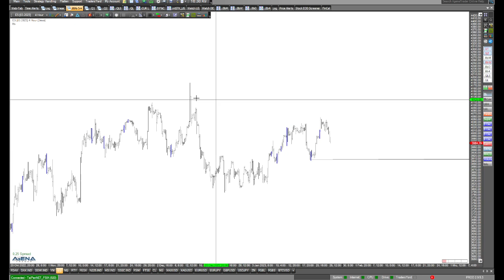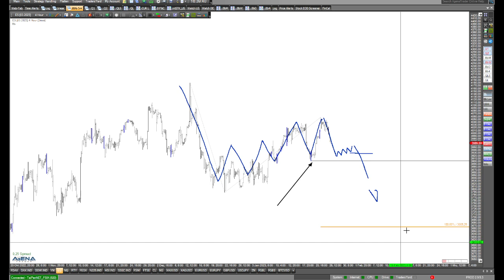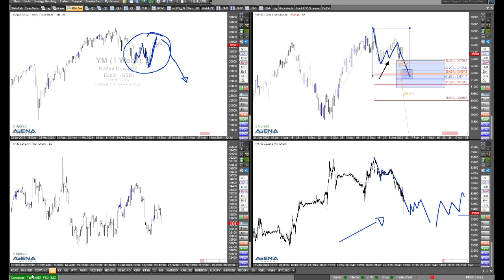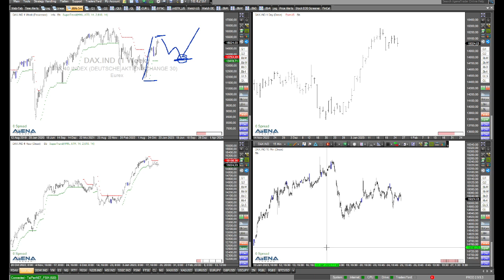Aktueller Nasdaq-Rücksetzer - schauen wir uns das mal an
Wir sehen derzeit einen spürbar fallenden Nasdaq. Kann er weiter absacken? Dem will ich im Video genauer auf den Grund gehen.